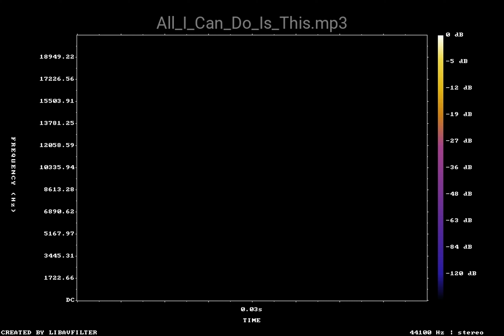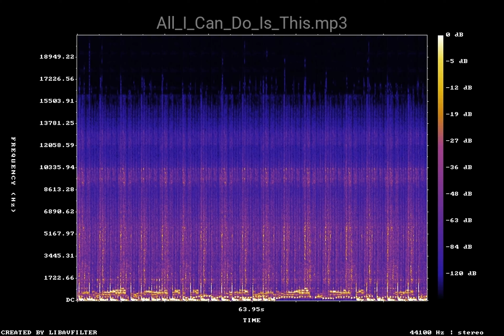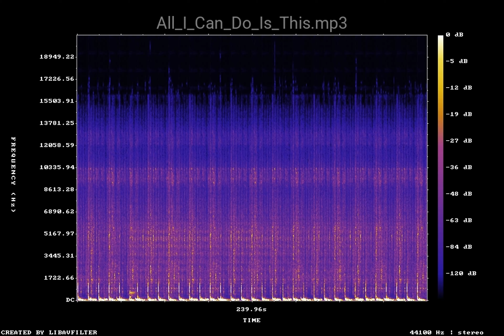All I Can Do Is This mp3